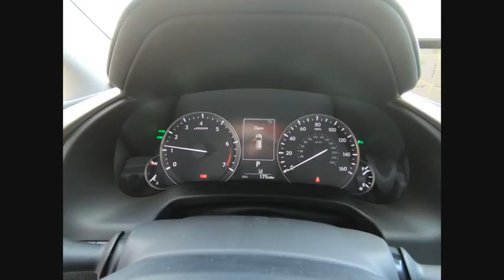2018 Lexus RX 350 Base Schaumburg IL 180537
2018 Lexus RX 350 Base

Woodfield Lexus
350 E. Golf Rd

BLIND SPOT MONITOR|COLD WEATHER PACKAGE|20 GRAY METALLIC ALLOY WHEELS|TOUCH FREE POWER REAR DOOR|HEATED/VENTILATED FRONT SEATS|BI-LED HEADLAMPS|NAVIGATION SYSTEM|PREMIUM PACKAGE|MOONROOF|TOWING PACKAGE|WOOD & LEATHER STEERING WHEEL|NEW CAR PACK|DEALER SPECIALITIES